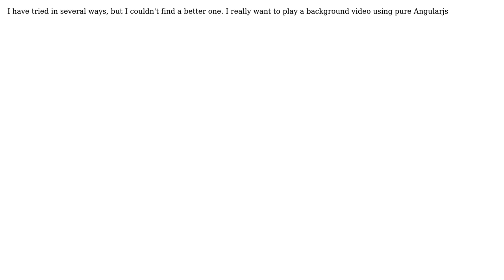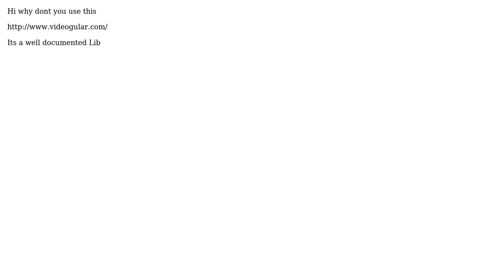How to play a background video using angular js?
With thanks & praise to God, and with thanks to the many people who have made this project possible! | Content (except music & images) licensed under CC BY-SA | Music | Images & others | With thanks to user Diluk Angelo user ChukZ and the Stack Exchange Network Trademarks are property of their respective owners. You are responsible for your own actions.